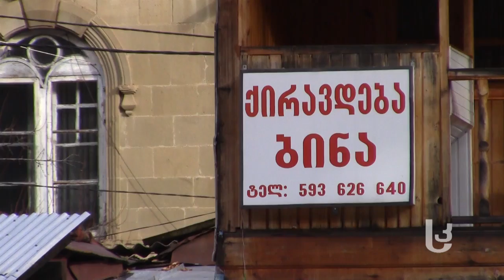ზამთრის აბასთუმანი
ცარიელი ქუჩები, დაკეტილი ბარები და სასტუმროები და მოშლილი ინფრასტრუქტურა – გასული წლების მსგავსად,   2016 წლის ზამთრის საკურორტო სეზონსაც აბასთუმანი დამსვენებლის გარეშე შეხვდა.